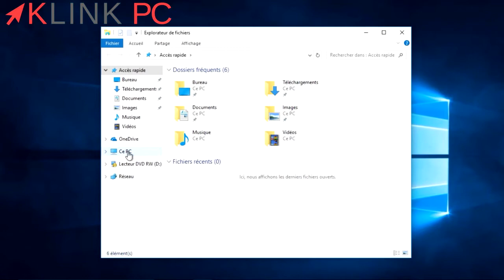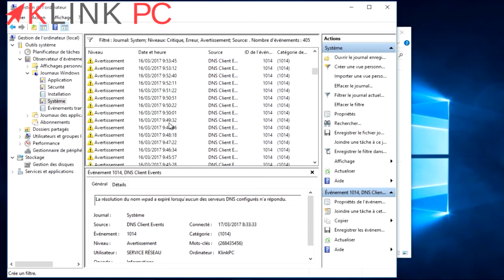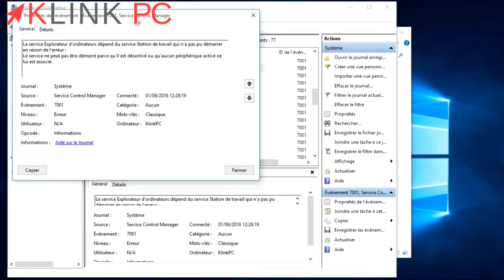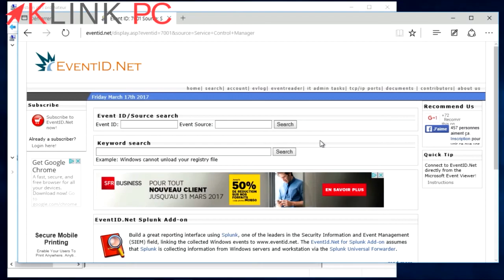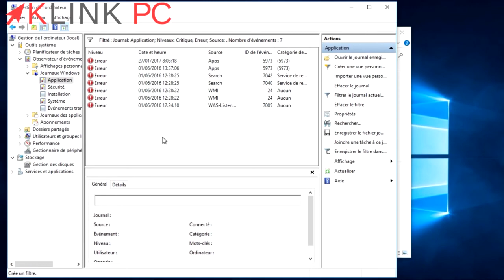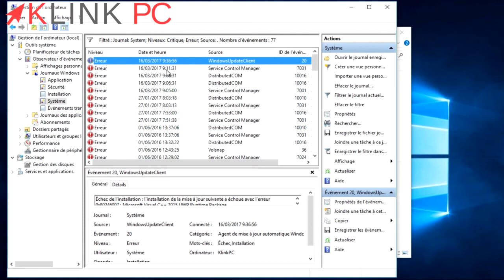Comment se dépanner tout seul grâce aux journaux Windows (fonctionne avec tous les Windows)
Dans cette vidéo, je vous explique comment vous pouvez détecter, analyser et vous dépanner tout seul assez simplement et gratuitement.
L'observateur d’événements Windows est une mine d'informations pour vous.